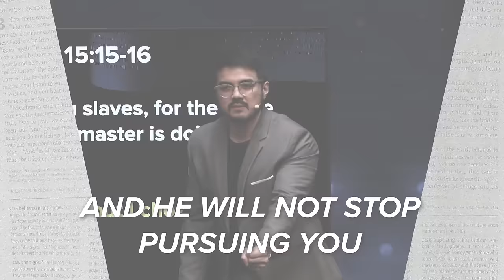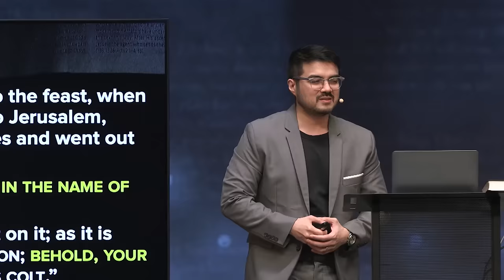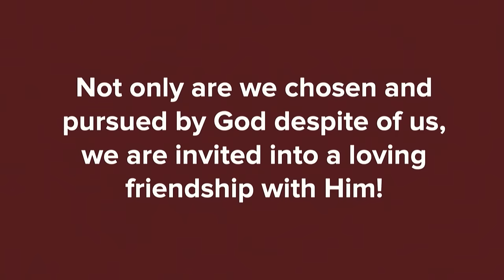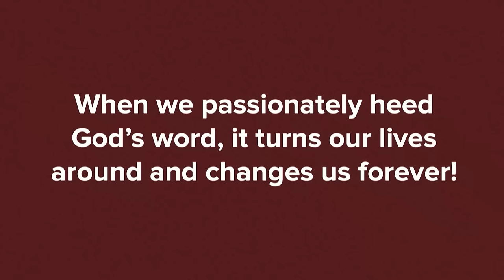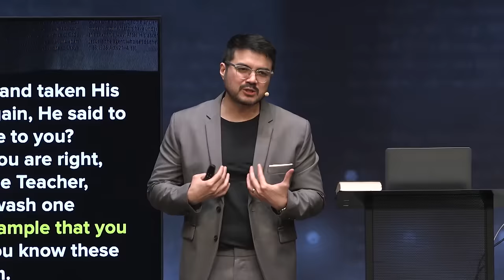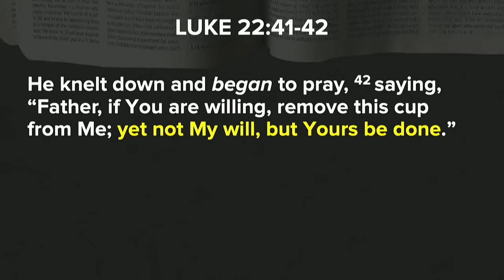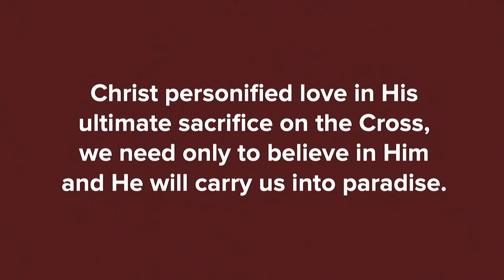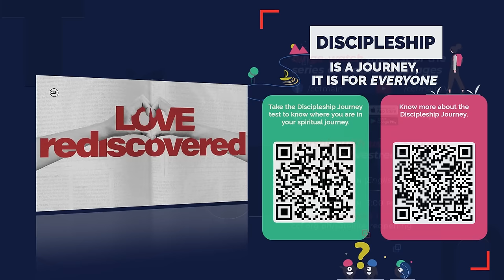Love Is A Person | Mike Yap | Run Through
We often associate passion with great acts and feelings of love but Jesus’ passionate love for us is grounded, steadfast, and sacrificial. The question is, are you ready to receive it?

Discover Real Love and the truth of our times in just 30 minutes.

This video is a 30-minute run through of the Sunday Message, “Love Is Passionate""

Speaker: Ptr. Mike Yap
Series: Love Rediscovere